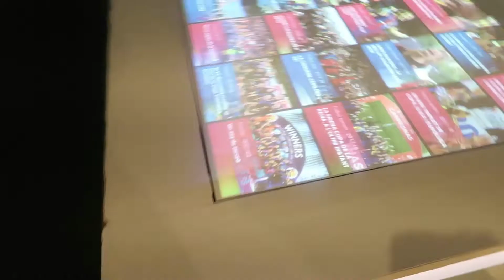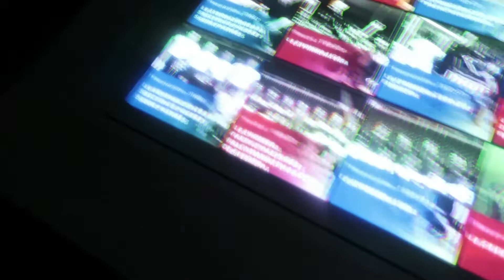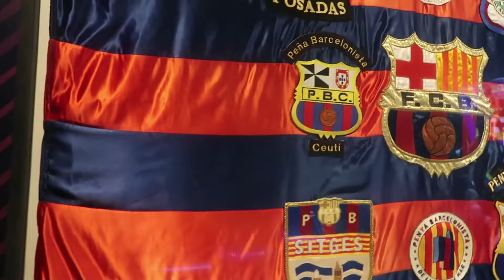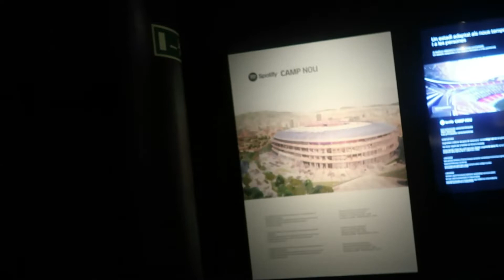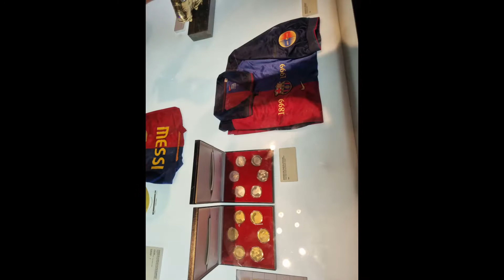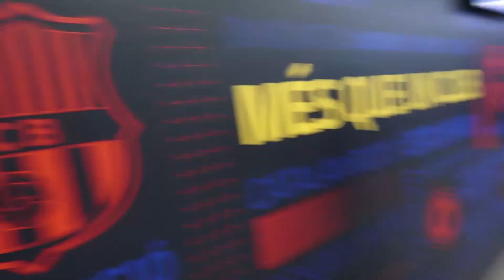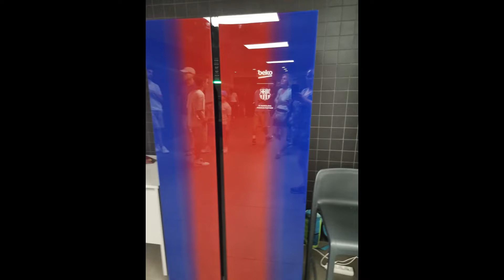FC BARCELONA CAMP NOU TOUR AND CITY